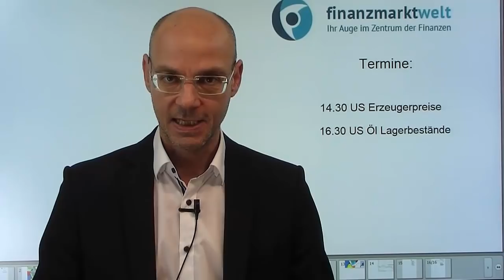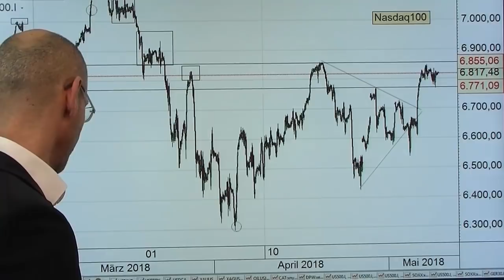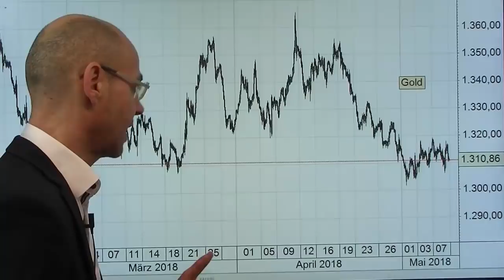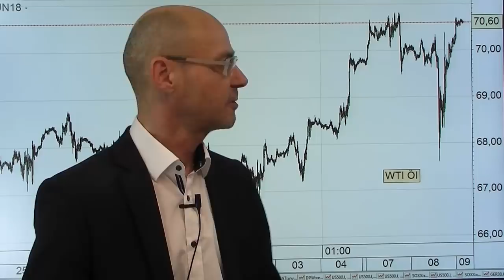Das System Trump! Videoausblick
Die Vorgehensweise von Donald Trump zeigt - wie schon beim Handelskonflikt mit China - eine klare Systematik: man macht einen radikalen Schritt, droht, bringt andere unter Druck, und hofft so, die eigenen Ziele durchsetzen zu können. Und wenn nötig (falls eine Eskalation droht) wird der Gegenseite dann etwas entgegen gekommen. Aber bislang ist eben noch völlig unklar, ob das System Trump wirklich funktioniert. Das gilt vor allem für die Kündigung des Iran-Abkommens, denn zunächst ist das passiert, was Trump eigentlich verhindern will: der Ölpreis legt wieder deutlich zu (in Erwartung eines Wegfalls des iranischen Öls vom Markt). Die Aktienmärkte nach der Rally nun in einer Seitwärtsbewegung, man wartet auf den nächsten Impuls, der heute durch die US-Eruegerpreise kommen könnte..